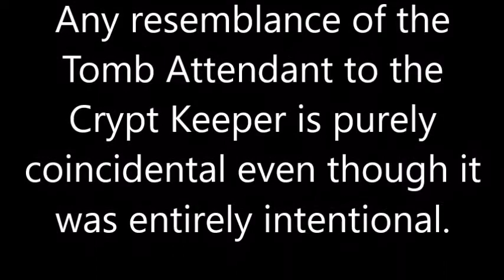The Week In Horror History September 11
With The Tomb Attendant